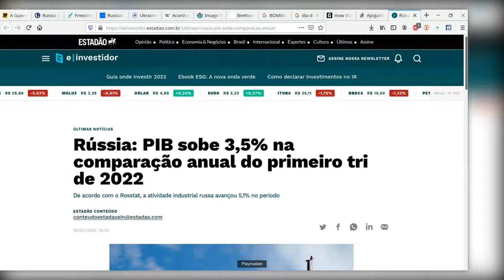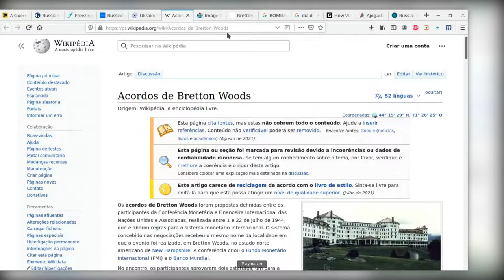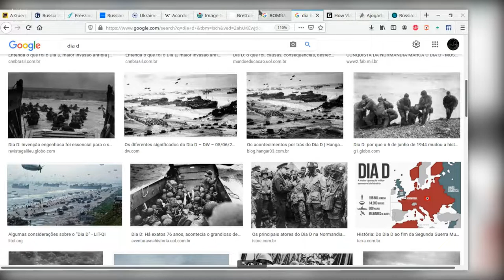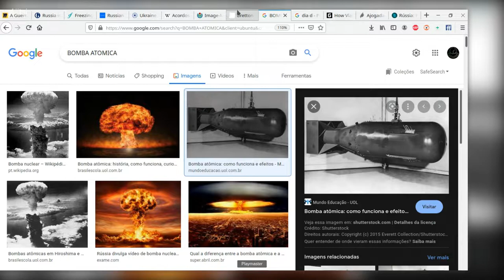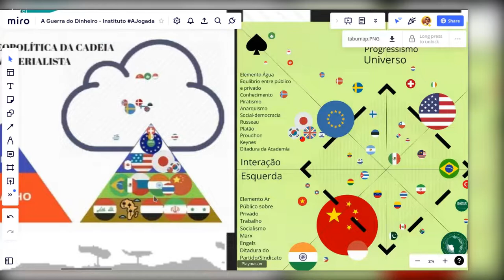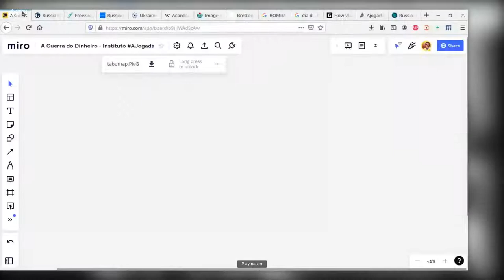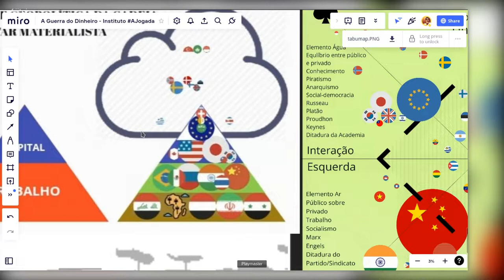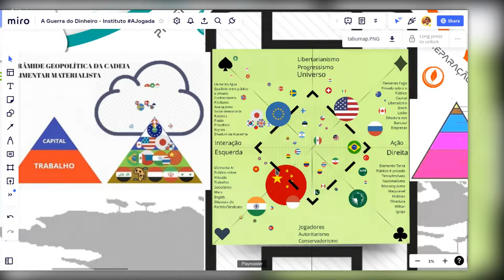1. No tabuleiro de Putin: entendendo o Poker do Poder entre as grandes potências que mandam no mundo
Rússia: PIB sobe 3,5% na comparação anual do primeiro tri de 2022